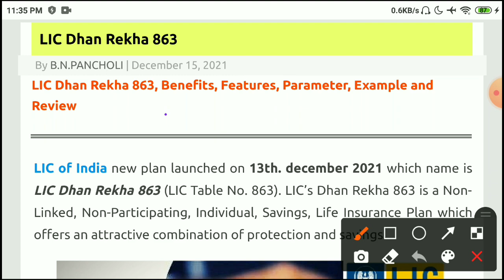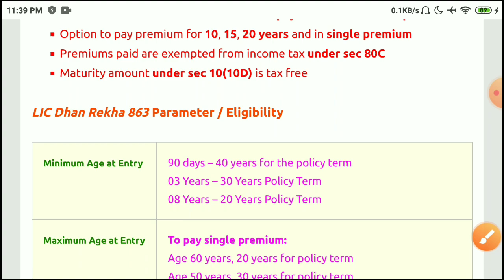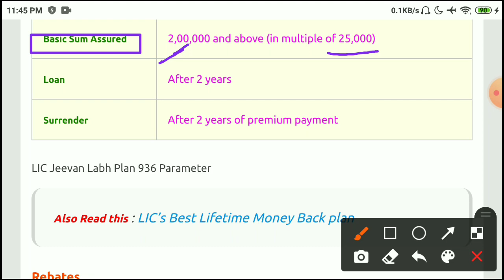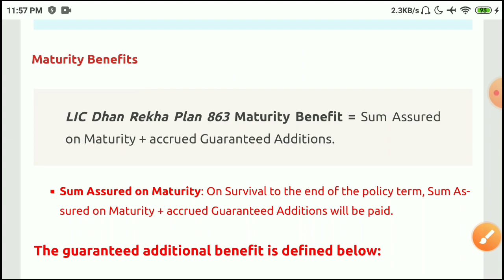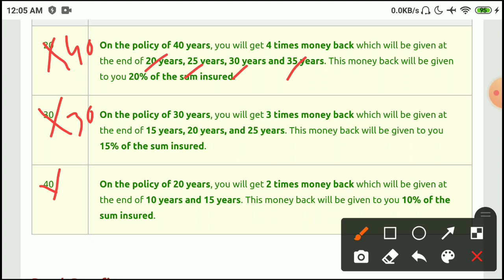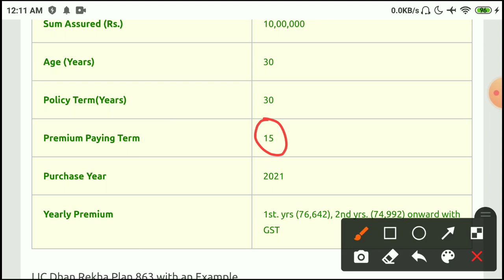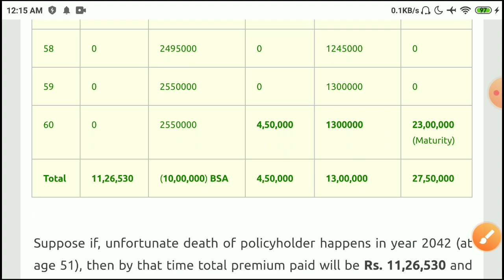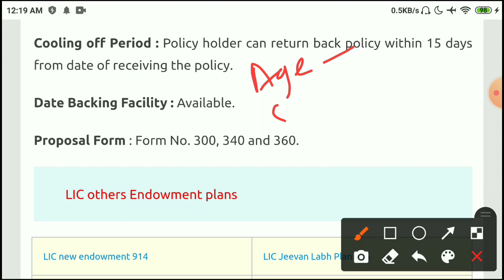LIC Dhan Rekha plan 863 full details, 100% guaranteed returns plan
LIC Dhan Rekha plan 863 full details, 100% guaranteed returns plan,   @LIC BEST PLAN ​

यह वीडियो आपको LIC dhan rekha (table no. 863) को बहुत ही सरल और प्रभावी भाषा में समझने में मदद करता है, यह योजना, इसकी पात्रता मानदंड, लाभ, अन्य लाभ आदि के बारे में पूरी जानकारी प्रदान करता है। यदि आप इस चैनल के videos को पसंद करते हैं तो कृपया LIC Best Plan channel के बारे में लोगों में जागरूकता पैदा करें। इस चैनल का उद्देश्य बीमा ज्ञान को साझा करना और जटिल शब्दों को उदाहरण के साथ सरलीकृत रूप में रखना है ताकि हर कोई इसे समझ सके

आशा है LIC dhan rekha Plan 863 ki video, आपको पसंद आई होगी। यदि कुछ जानकारियां रह गई है तो आप हमें comment section में comment करके जवाब प्राप्त कर सकते हैं।

You can also support on-